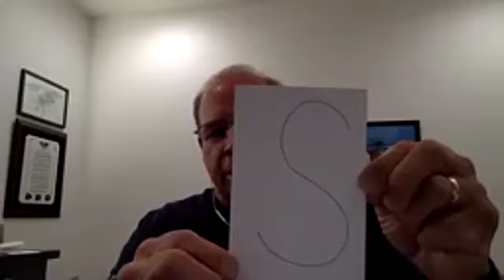Mike and David Charbonnet: Finding Purpose in Your Pain - Episode #5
Mike Charbonnet was proud when his son, David, followed in his footsteps to join the Navy SEALs. But when a parachuting accident left David paralyzed, Mike says his son summoned courage more remarkable than anything either of them ever had to muster in the military.

In this interview with Crucible Leadership founder and BEYOND THE CRUCIBLE host Warwick Fairfax, David recounts how his accident left him feeling like his dreams and goals had disappeared, sending him into a dark depression made worse by terrible physical pain. Mike endured his own deep sadness as his once athletic son lost his mobility and was devastated emotionally. Yet both father and son persevered and found new purpose helping others in the wake of their crucible experiences. David became the CEO of the VIP NeuroRehabilitation Center, the ground-breaking physical-therapy facility he first encountered as a patient. Mike founded Beyond the Teams, a nonprofit that raises money for ill and injured servicemen and children -- including those treated by VIP.